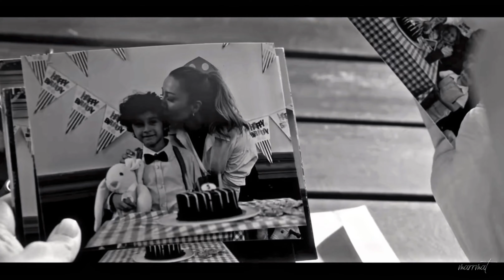Yaman Ali Soysalan | Vengeance (Yabani)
• Tv Series: Yabani
• Characters: Yaman Ali (Halit Özgür Sarı), Rüya (Simay Barlas)
• Song: Vengeance - iwilldiehere